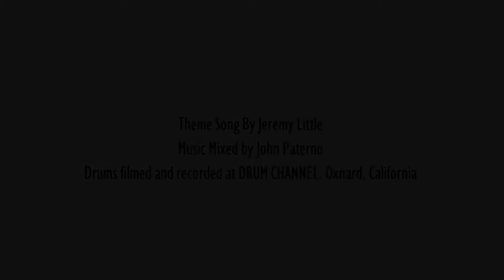Musician Billy Burnette's Highlights From The Rich Redmond Show!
Follow Rich:
Facebook.com/RichRedmond
Twitter.com/RichRedmond
Instagram.com/RichRedmond
Linkedin.com/in/richgrooveboyredmond